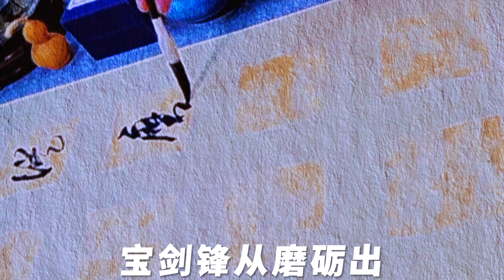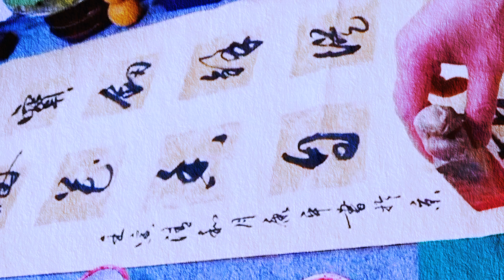書法創作，行書中堂，對聯，《寶劍鋒從磨礪出》